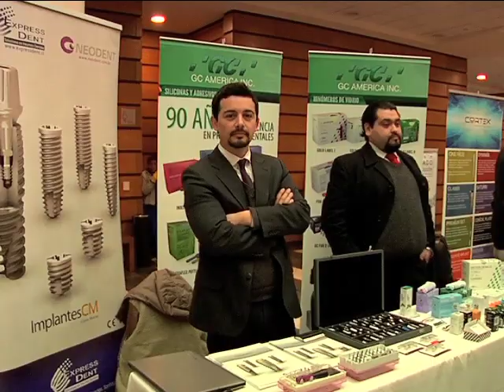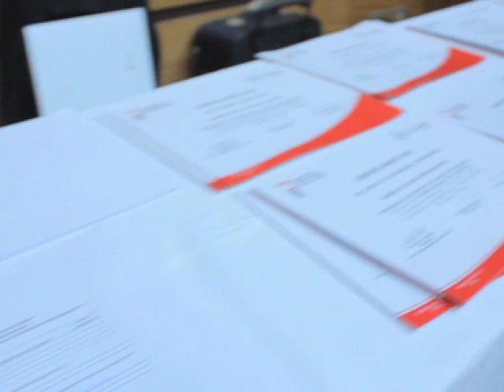Estrategias en la Planificación de Prótesis Dento-Gingivales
El curso Estrategias en la Planificación de Prótesis Dento-Gingivales, dictado por Dr. Milko Villarroel (PhD en Odontología Restauradora), y por el TD. Juvenal Souza, se llevó a cabo en la Universidad de los Andes (Santiago de Chile).
El curso, fue patrocinado y certificado por la Sociedad de Implantología Oral de Chile (SIOCH).